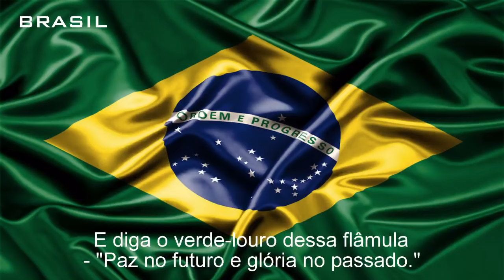Hino Nacional do Brasil Oficial (Letra com Legenda)